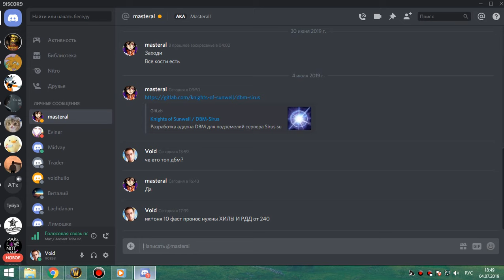ик+оня 10 бдк 04 07 19